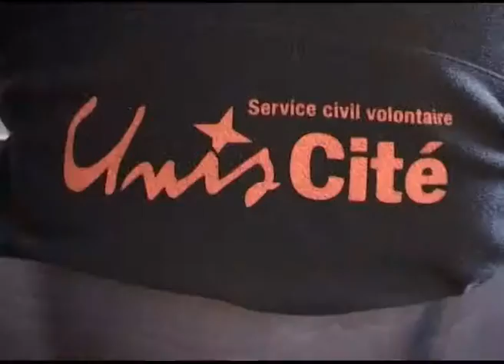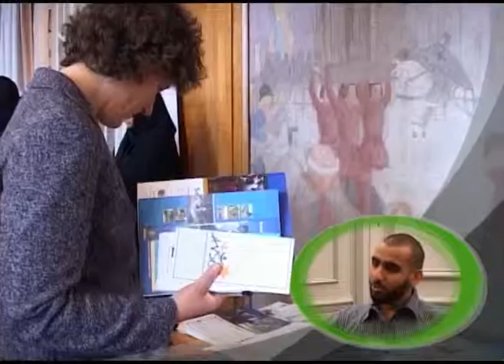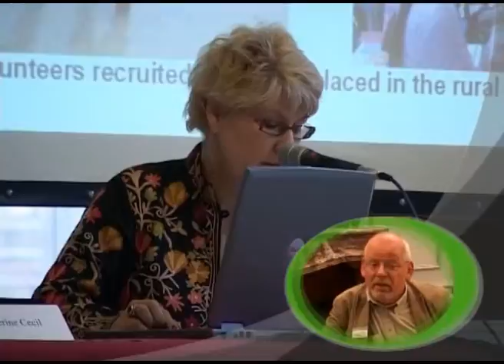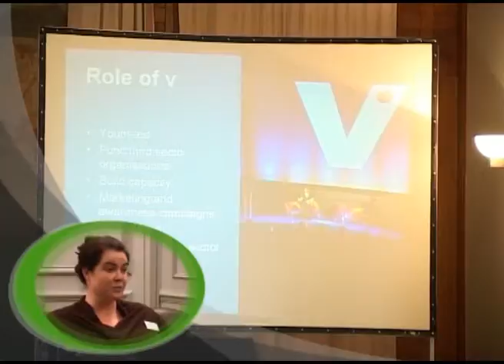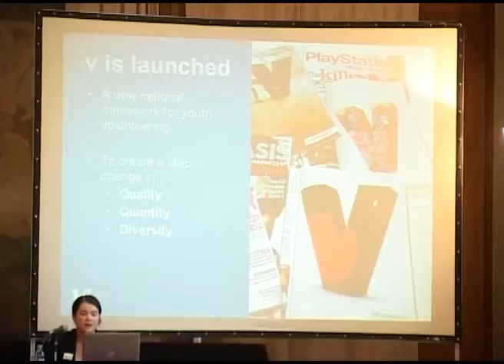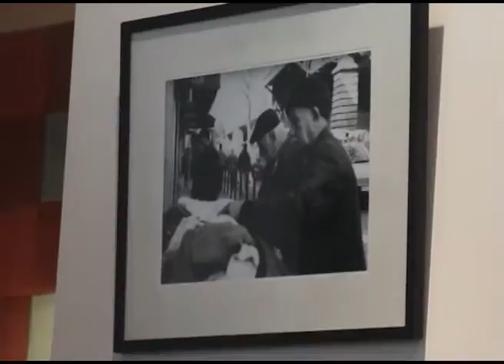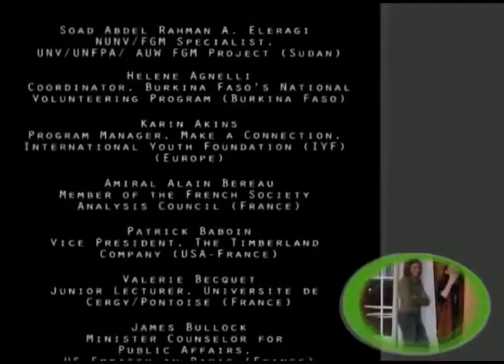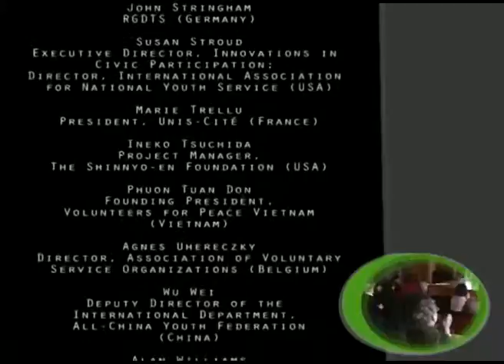IANYS. 8th Global Conference on National Youth Service.